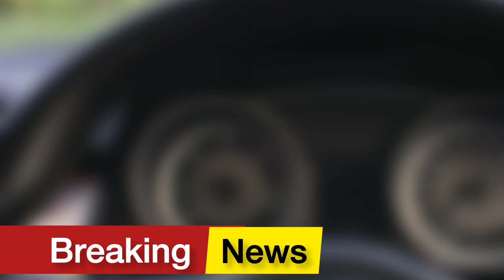ദി കേരള സ്റ്റോറി അഭിനയിച്ചവർ അപകടത്തിൽ | Ap Usthad | Noore Ajmeer | Noore habeeb